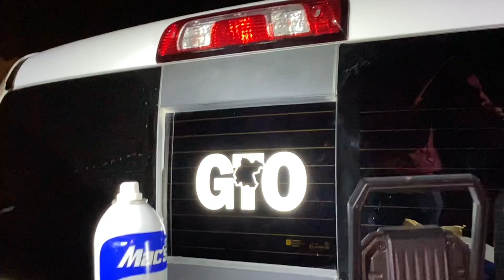Adding little mods to Blanca Nieves